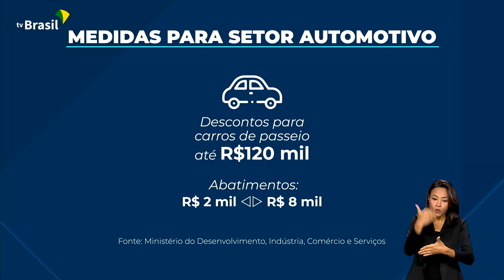DESCONTOS NA COMPRA DE CARRO POPULAR PODERÃO SER MAIORES QUE PREVISTO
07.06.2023: Com as medidas anunciadas pelo governo federal para baratear os preços de veículos, carros que custam até 120 mil poderão ter descontos de mais de 8 mil reais.